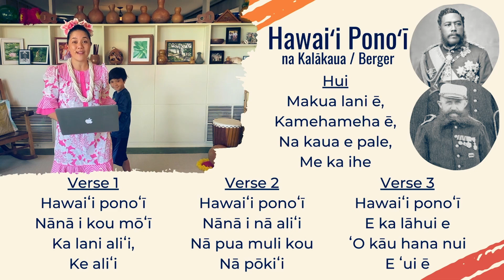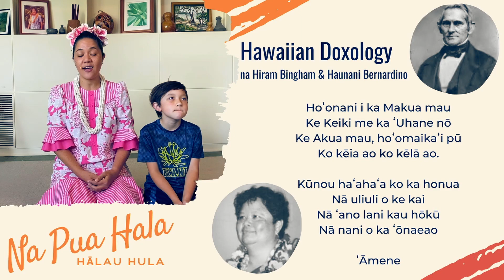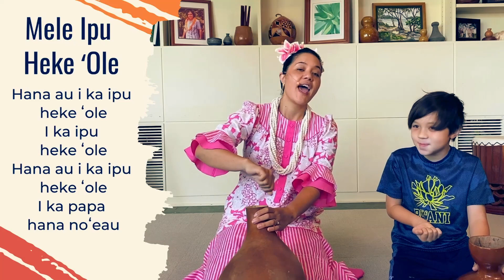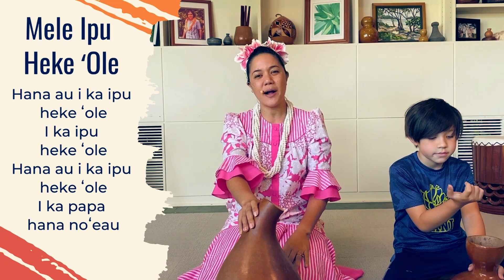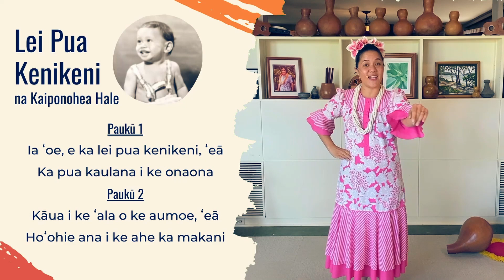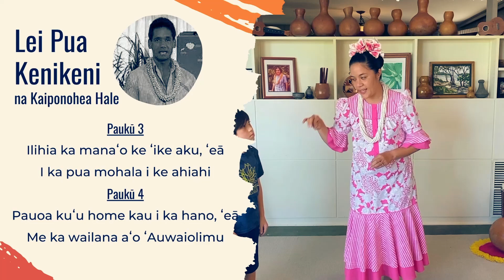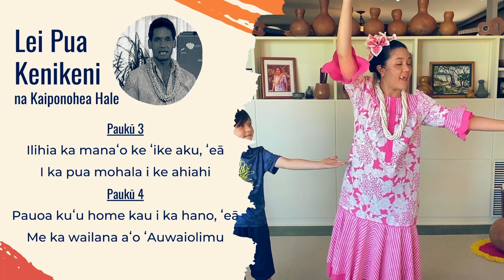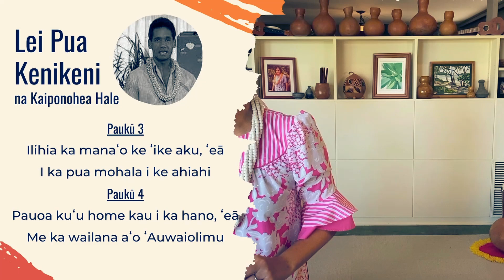HULA Lesson: Lei Puakenikeni - Week #2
Our ʻOhana Hula Saturday class is open to anyone! We will review Verses 1-2 and learn Verses 3-4 of Uncle Kaipo Haleʻs mele, "Lei Pua Kenikeni"
"Lei Pua Kenikeni"
Ia ʻoe, e ka lei pua kenikeni, ʻeā
Ka pua kaulana i ke onaona
Kāua i ke ʻala o ke aumoe, ʻeā
Hoʻohie ana i ke ahe ka makani
Ilihia ka manaʻo ke ʻike aku, ʻeā
I ka pua mohala i ke ahiahi
Pauoa kuʻu home kau i ka hano, ʻeā
Me ka wailana aʻo ʻAuwaiolimu
Kiaʻi ʻia e ka ua kilihune, ʻeā
Lihilihi pua i ka hua waimaka
Ohaoha launa ʻole ku`u wehiwehi, ʻeā
Haʻaheo wale i ka poli o ka ipo
ʻOʻoe ka ʻanoʻi a ka puʻuwai, ʻeā
A he ipo hoʻoheno poʻina ʻole
Puana kuʻu mele a i lohe ʻia, ʻeā
Aloha no ka lei pua kenikeni